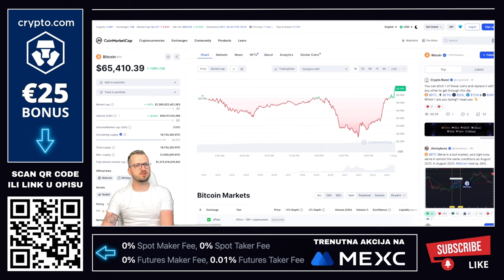BTC 🚀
"KUPI BITCOIN" NIJE ISTO KAO...

🥂 Kod za bonus 👉 kriptoteme
Bonus vrijedi za sve koji naprave nalog preko linka i naruče si bilo koju od njihovih kripto VISA kartica

VAŽNO 🚨🚨
Možete imati naloge na 50 kripto mjenjačnica ali kriptovalute se drže na kripto novčanicima. Mjenjačnice služe za razmjenu a kriptovalute neka uvijek bude na kripto novčaniku. Svaki korisnik za sebe treba birati kripto mjenjačnicu na tržištu, dobro proučiti poslovanje svake od njih i sam donjeti odluku koju koristiti

✅ KAVA
☕️ Častiš kavom? ☕️

⬇️ SHORTS
⚡️POGLEDAJ NAJNOVIJI KRIPTO SHORTS VIDEO

⬇️ PORTAL
🚨 Novosti iz kripto svijeta svaki dan

⬇️ NEWSLETTER
✅ PRIJAVI SE NA NEWSLETTER KRIPTO TEME

⬇️ PROMO ⬇️

✅ REKLAMA U UVODU VIDEA:
⚡️Lucky Block

00:00 - bitcoin uvod
00:23 - kupi bitcoin

*1. Pravni subjekt:*

*2. Odricanje od odgovornosti:*

*3. Odricanje od odgovornosti za medije i angažman:*

*4. Geografska ograničenja:*

*5. Nema garancija:*

*6. Promjene i ažuriranja:*

*7. Odricanje od odgovornosti:*

Bitcoin cijena
Bitcoin cena
Bitcin cijena
Investiranje u bitcoin
Bitcoin predviđanja BTC
Bitcoin cijena predviđanje